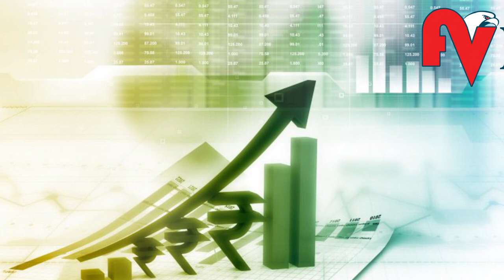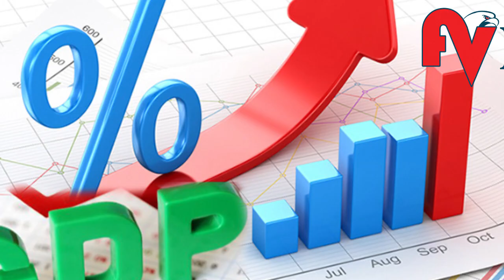കൊറോണയില്‍ പതറാതെ ചൈനയുടെ സമ്പദ്ഘടന തിരിച്ചുവരുന്നു l GDP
കൊറോണ വൈറസിന്റെ ഉത്ഭവം ചൈനയില്‍ ആയിരുന്നു. കൊവിഡ്19 തുടക്കത്തില്‍ ഏറ്റവും അധികം ബാധിച്ചതും ചൈനയെ തന്നെ ആയിരുന്നു. രോഗബാധിതരുടേയും മരിച്ചവരുടേയും കാര്യത്തില്‍ മാത്രമല്ല, സമ്പദ് വ്യവസ്ഥയുടേയും കാര്യത്തില്‍ അങ്ങനെ തന്നെ ആയിരുന്നു.

എന്നാല്‍ ഇപ്പോള്‍ പുറത്ത് വരുന്ന വാര്‍ത്തകള്‍ ലോകത്തിന് തന്നെ ഏറെ പ്രതീക്ഷ നല്‍കുന്നതാണ്. വിദഗ്ധര്‍ പ്രവചിച്ചതിനേക്കാള്‍ മികച്ച സാമ്പത്തിക വളര്‍ച്ചയാണ് ചൈന ഈ വര്‍ഷത്തെ രണ്ടാം പാദത്തില്‍ സ്വന്തമാക്കിയിരിക്കുന്നത്. എന്നാല്‍ ചൈന കൊറോണയുടെ പ്രത്യാഘാതങ്ങളെ മറികടന്നു എന്ന് കരുതാറായിട്ടില്ല.